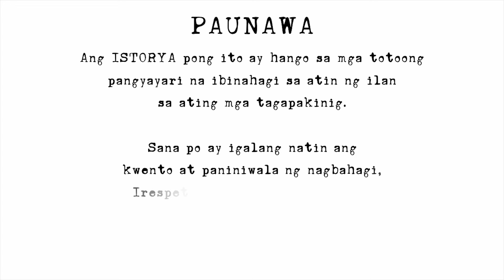KAKAMBAL - Kwentong Engkanto || True Story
"Use Headphone/Earbuds for best experience"

Kumusta po.

Maraming salamat po sa pakikinig.

Sana po ay nagustuhan nyo ang ating kwento.

Kung gusto nyo pong magshare ng inyong kwento o karanasan, ay maaari nyo pong i-post yan sa wall ng fb page ng Nginig TV:
or kung gusto nyong private lang, paki-PM nyo nalang po.

salamat po.

Story

||Kakambal
by Zepheus

A Real Life Story shared to Nginig
Narrated by me, Kira.

This is a real life horror experiences exclusively sent and shared to us by some our listeners.

PAUNAWA:

Ang ISTORYANG ito ay base sa mga totoong pangyayari na ibinahagi sa atin ng ilan sa mga tagapakinig ng Nginig TV.
Sana po ay igalang natin ang kwento at paniniwala ng sender, irespeto po natin ang bawat isa. Salamat.

Visuals:

Visuals used in this video and the video itself are created and designed by me.

Nginig TV Logo Intro is made & generated from Renderforest.

Video Effects:

||Flying Particles Stock Video In HD
by VidEezy

||Angst
by Myuu

||Resident Evil 2 - Save Room Theme (Piano Version)
by Myuu

||Horror Sounds
by GowlerMusic

Sound Effects:

||Scary violin sounds
by Kickhat

||Horror Sounds 6.flac
by CyberMad

||Scary Piano _ Halloween Sound Effects

||Horror Sounds
by GowlerMusic

||Instrument that produces sound in horror movies

Evil Laugh Effects
these effects are made and recorded by me.